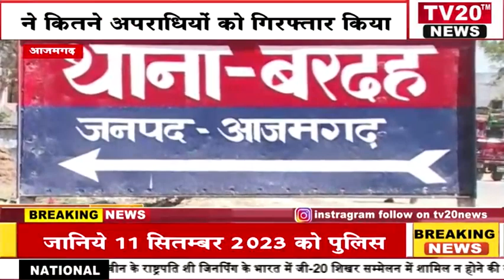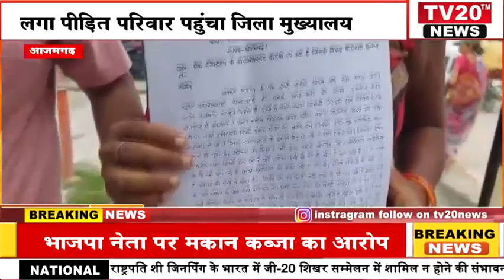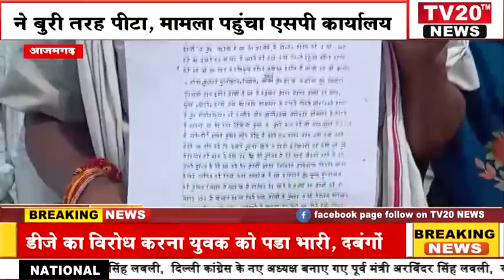TV20 NEWS पर 11/09/2023 की दिन भर की अपने शहर की तमाम खबरे देखें सरपट अंदाज में